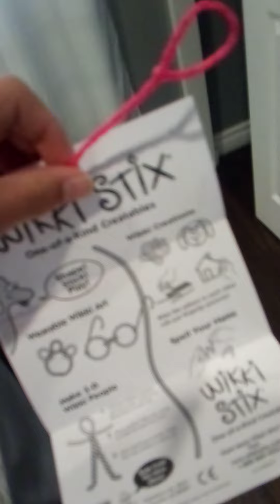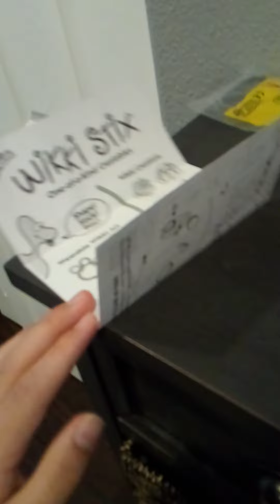wikki stix battle ep1 jummmmmmmmmp!